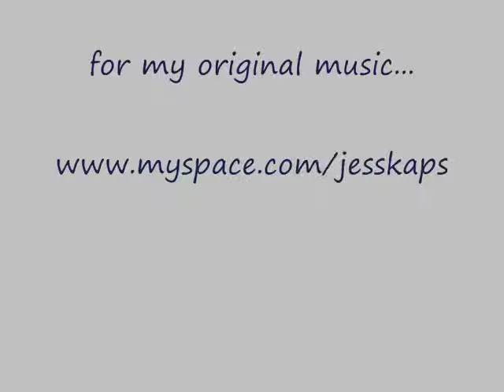Both Hands ~ Ani DiFranco cover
i am drawing the story of how hard we tried